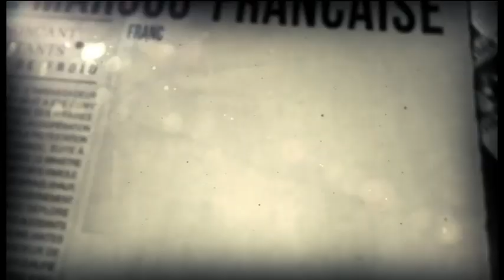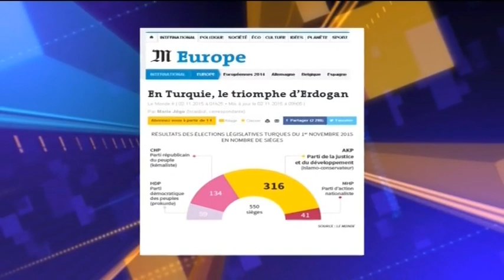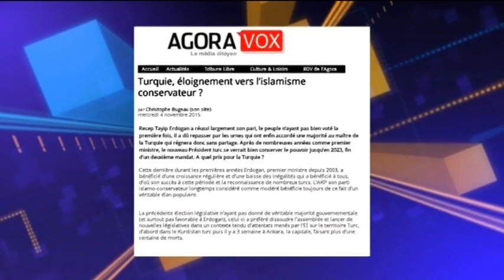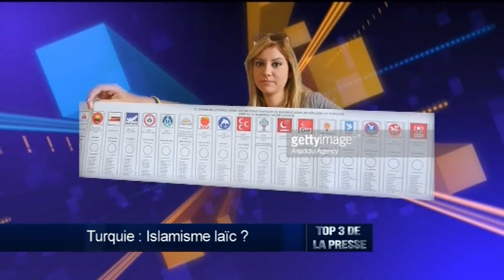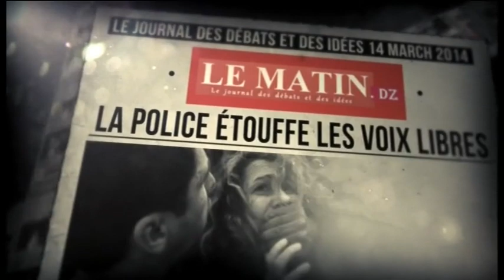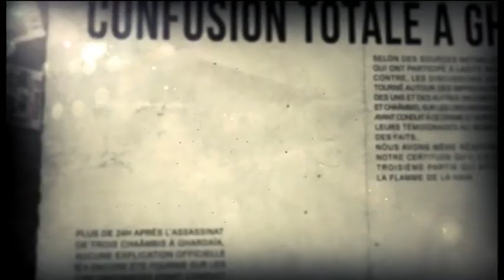Turquie : Islamisme laïc ?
TOP 3
Djamaleddine BENCHENOUF
06/11/2015

Anwar HADDAM I Pdt du Mvt LJS - Washington
Brahim YOUNESSI I Président de l'UDM - Paris